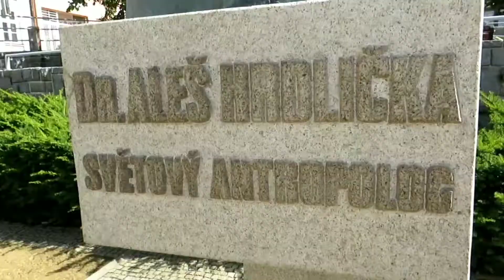Památník Dr. Aleše Hrdličky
Památník Dr. Aleše Hrdličky v Humpolci se nachází v parčíku uprostřed Dolního náměstí, je dílem sochaře Milana Knoblocha a architekta Josefa Bláhy. Pomník byl odhalen při oslavách 100. výročí narození Dr. A. Hrdličky v r. 1969 a nese nápis, který v krátkém hesle shrnuje výsledky Hrdličkova antropologického bádání i jeho osobní krédo: "Všechno lidstvo jednoho původu jest". Natočeno 10. září 2019. Hudba: Smart Riot - Huma-Huma.